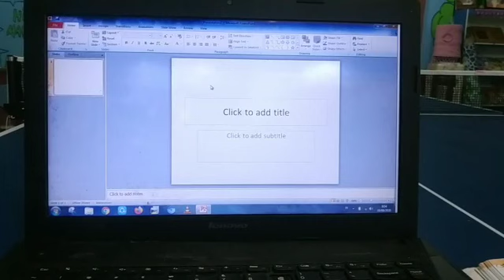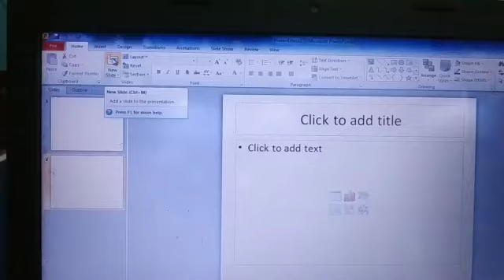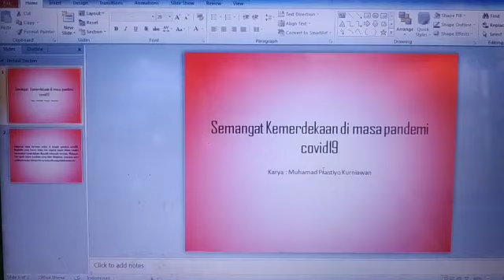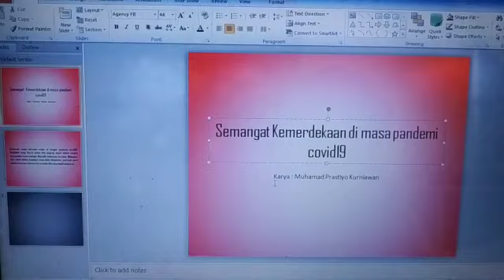Pembelajaran TIK Kelas 5 Menambahkan Slide baru di Ms. Power Point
Cara menambahkan slide baru pada Ms. Power point